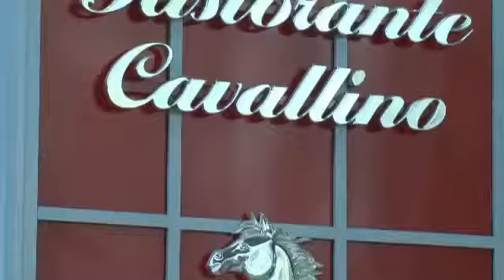მსოფლიოში ყველაზე დიდი პარკი